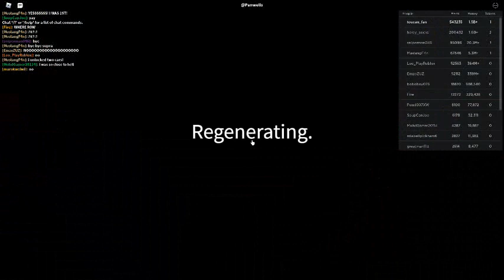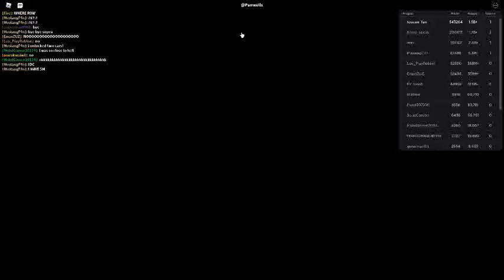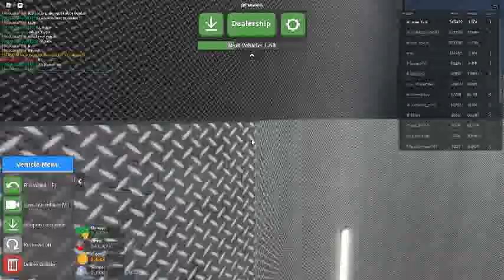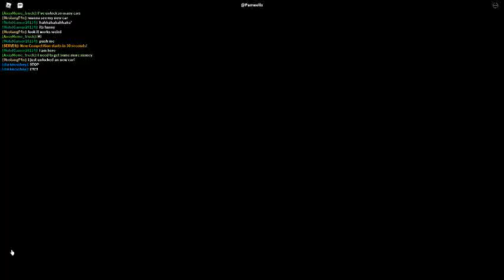Russia Car Crash Compilation 19947